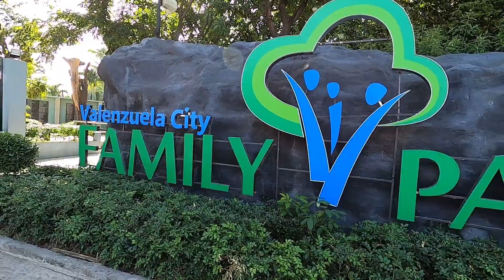Behind the Scenes - UnoBear's Photoshoot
Behind the scenes video coverage from UnoBear's Photoshoot held last December 15, 2019.